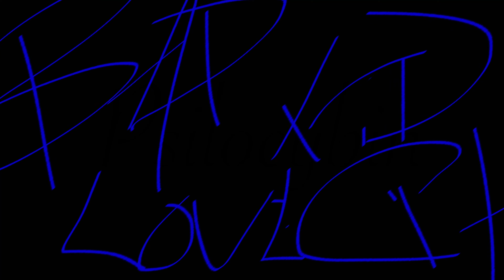bklc: BAD KID L.O.V.E. CITY 🛹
bklc

Welcome 🙏🏾 this is

All respect to Kendrick Lamar and his remarkable album Good Kid MAAD City

This is an ode to his album. Good Kid MAAD CITY I love that album thank you Kendrick Lamar.

L.O.V.E.

Life
Of
Venerable
Enemies

Life of venerable enemies

Aka
Other meanings

Life opportunities violate experience

Live
Ocean
Views
Every time

Love
Oscillating
Vibratos
Energy

Welcome to BAD KID L.O.V.E. CITY 🛹🛹🛹🛹🛹🛹🛹🛹🛹🛹🛹🛹

Love Over Violent Energy

Love Over Violence Everytime

Thank you Kendrick Lamar

With love ❤️

Callah Raji